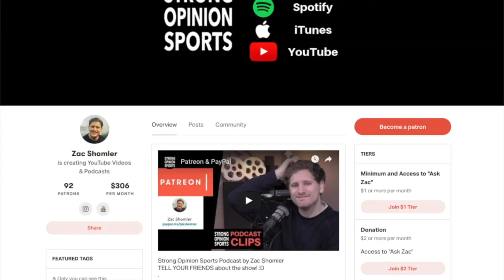Utah Will Not Win The Pac-12